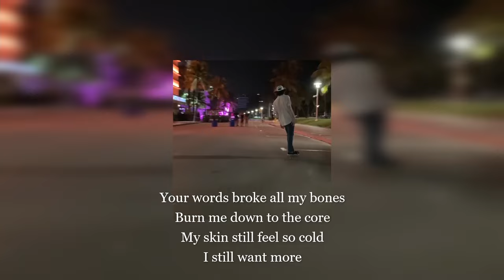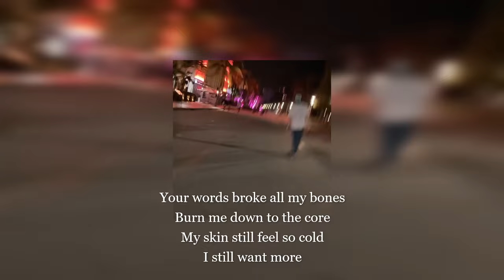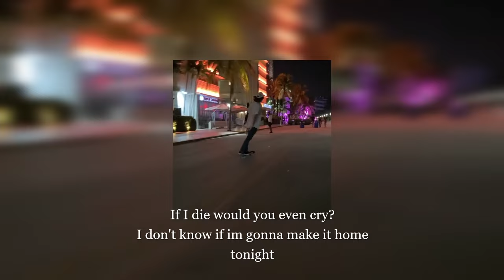6lu_u - Sticks and Stones Break Bones But Words Kill Slow (LYRIC VIDEO)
100% indie🤙 Support the grind👍 Ill luv u 4 ever ❤
I consistently make new music! 🤘👀
Huge things to come! So tap in!🔥❤
(yes that's me lol... skating the Miami strip🤙)

Prod. insta : @ll__lk_